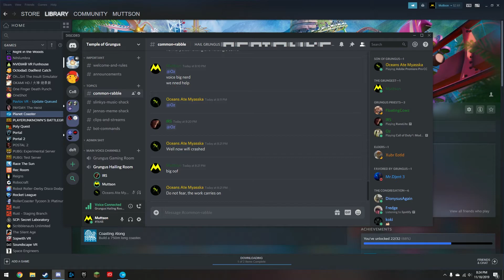How loud is Alexa?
Elliot finds out the truth